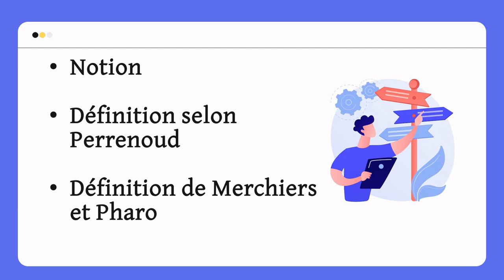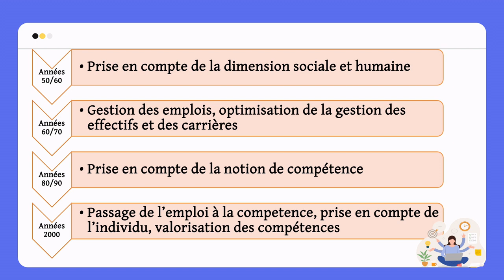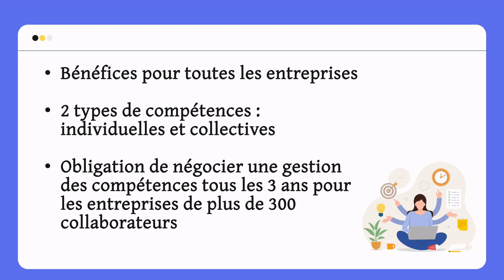La gestion des compétences